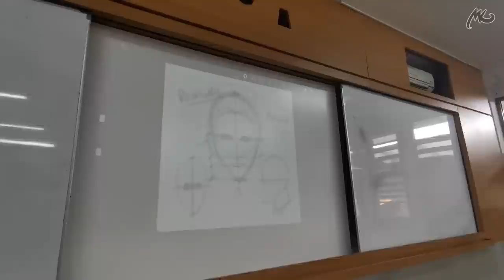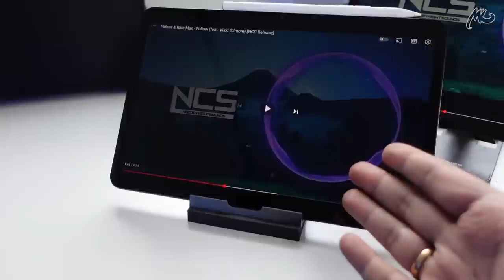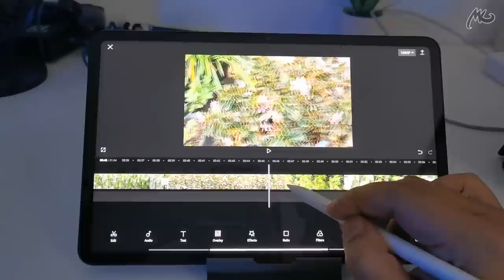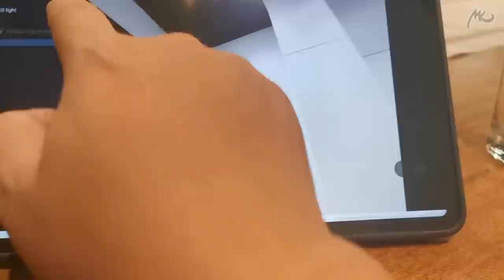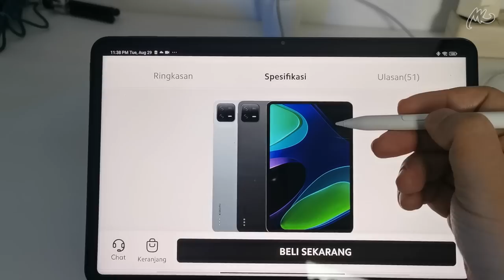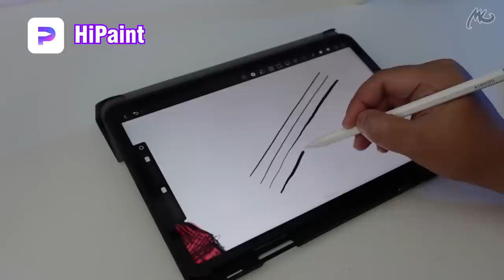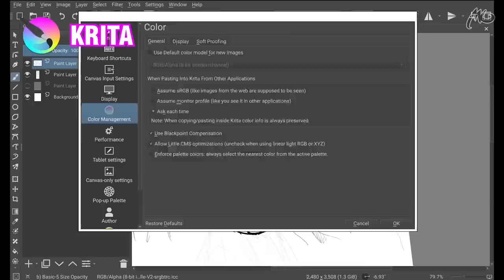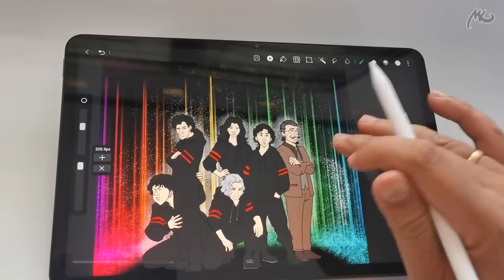XIAOMI PAD 6 di mata Illustrator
Review Tablet paling HOT taun ini.
harga terjangkau, specs EDIAN.
tonton full ya.

TIMESTAMP
00:00 Intro
00:48 Harga Xiaomi Pad 6
01:14 Tablet Review
02:26 Bisa Mirroring via HUB? Bisa.
04:39 Speaker Xiaomi Pad 6 VS iPad Pro
07:57 Game Test
09:30 Kenapa saya ngga beli Smart Keyb nya
11:00 Camera Test
12:16 Fitur baru, CONFERENCE TOOL
13:24 Drawing Experience
20:36 Kesimpulan Saya

Case Flip Cover dengan pensil slot Xiaomi Pad 6

thank you! enjoy life! tetap SemangArt!

"Berkarya: Mulai Aja Dulu!"

credits:
intro dan ending video saya menggunakan musik dari
Kevin J Hansen